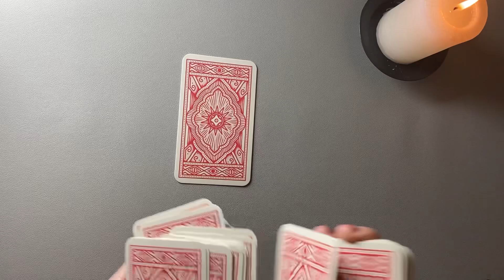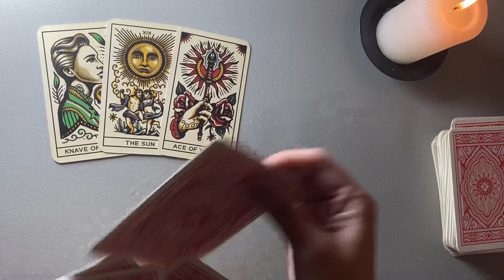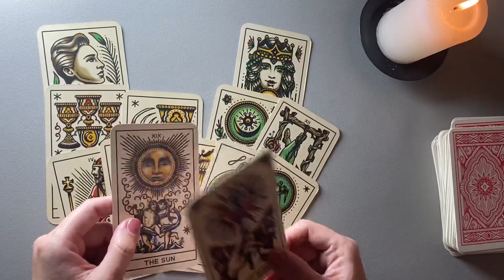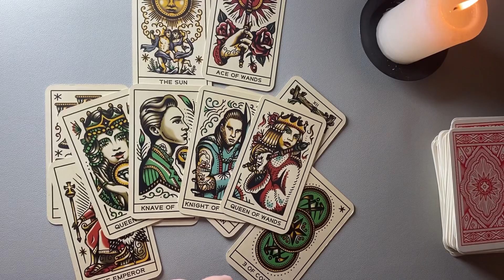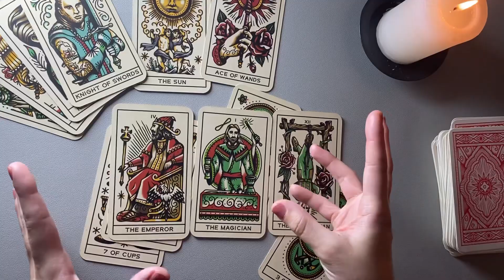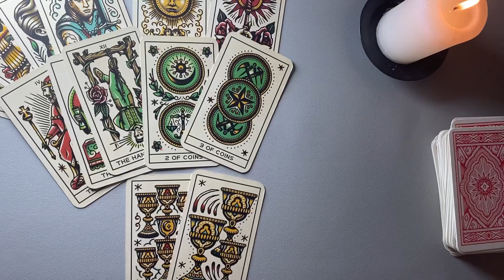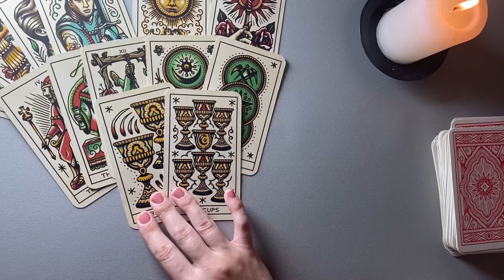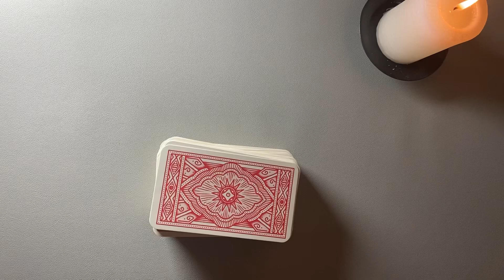WAAGE ♎️ Tarot Vollmond Orakel (Januar 2023)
Tarot Kartenlegung für das Sternzeichen WAAGE - Orakel für die Vollmondenergien Januar 2023

Kartendeck Tattoo Tarot